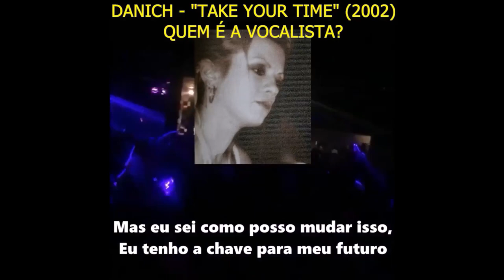DANICH - "TAKE YOUR TIME" (2002) - Quem é a vocalista?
Rikardo.Rocha.MUSIC
"Onde a Música mostra a cara"